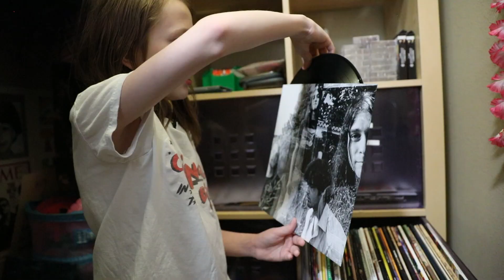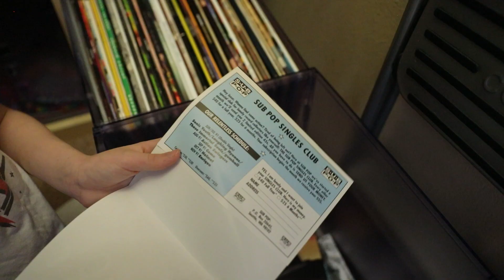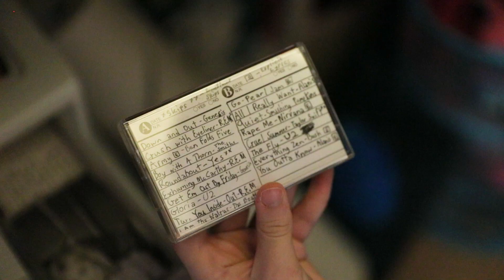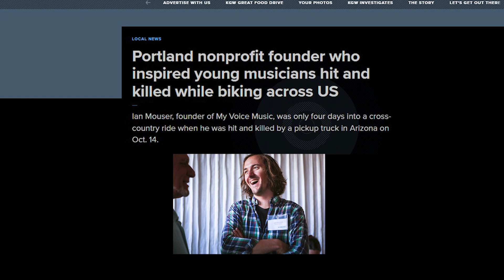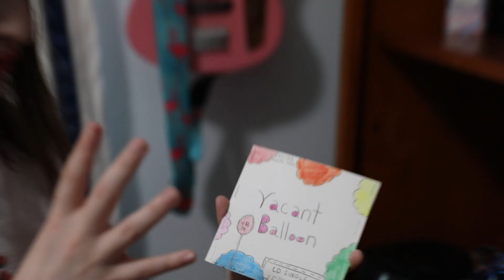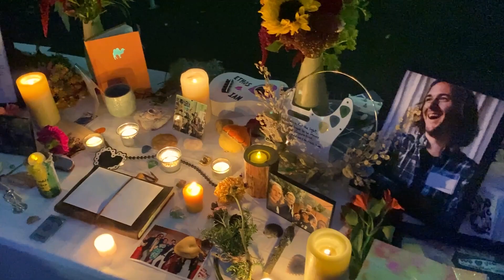Ethan's Story of Self-Discovery Through Grief and Music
In the summer of 2022, My Voice Music partnered with The Dougy Center to bring a week-long grief and songwriting workshop called “Death Jams” to MVM Studios for youth and young adults experiencing loss. The result was a musical duo called Vacant Balloon who created a modern alt-rock classic, “Left Behind." This is the story of Vacant Balloon frontperson, Ethan, which premiered at My Voice Music's 15th anniversary gala, MVM XV in June 2023.